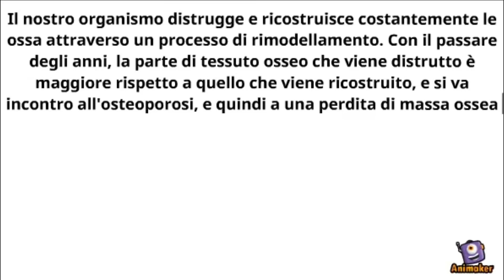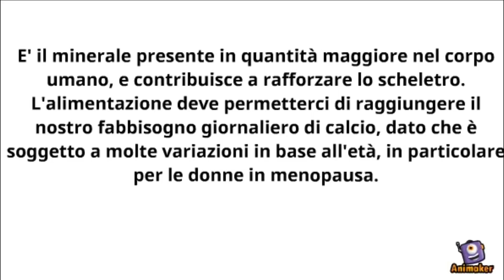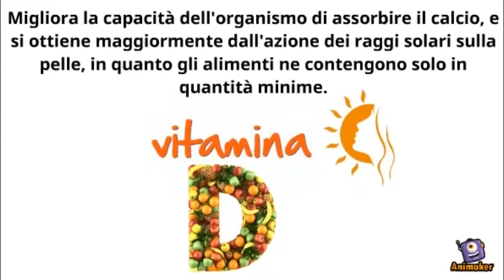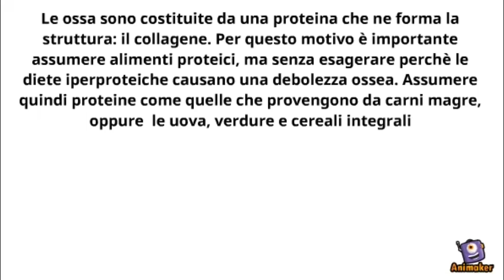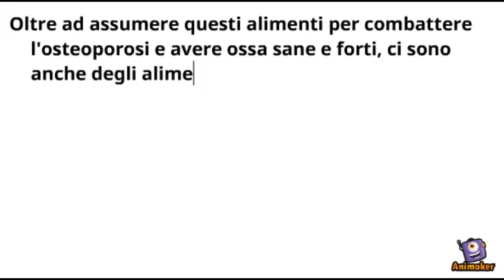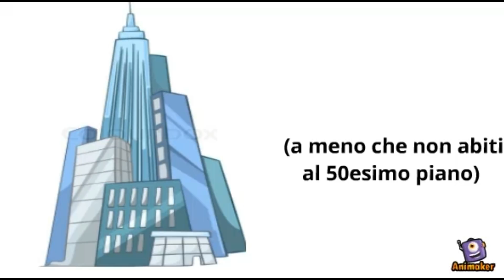Alimentazione corretta per avere ossa forti e sane - alimenti contro l'osteoporosi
In questo video parlerò di quale è l'alimentazione corretta per avere ossa forti e sane.
- Come evitare l'osteoporosi?
- In quali alimenti si trova il CALCIO? A cosa serve e quale è il fabbisogno giornaliero di calcio?
- Come assumere la VITAMINA D? Dove si trova e a cosa serve?
- Quali sono gli alimenti che contengono le proteine?
- Come assumere il MAGNESIO? A cosa serve e dove si trova?
- Quali alimenti diminuiscono e rallentano l'assorbimento di calcio e quindi l'insorgenza dell'osteoporosi?